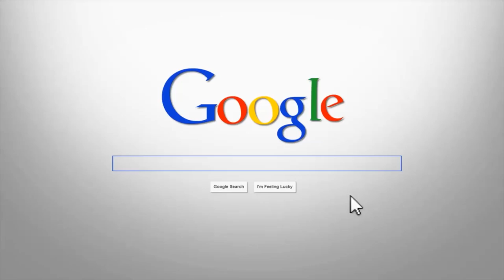Proper Real Estate Photography When Selling Your Home By The Joshua Smith Real Estate Group